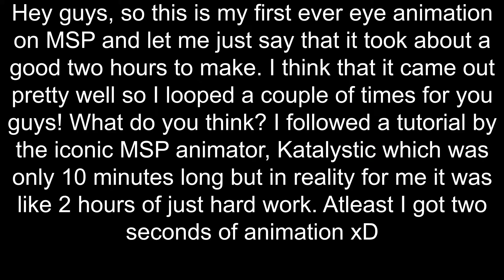FIRST EVER ATTEMPT AT EYE ANIMATION!! // Firestix1010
I worked really hard on this animation, and I think that it turned out pretty well for being my first attempt at eye animation. What do you guys think? I want to start animating more because the end results can be pretty cool!

◇ INFORMATION ◇

◇ INTRO WAIT LIST ◇

1. Adentacie
2. Youci

◇ EDITING PROGRAM(S) ◇
Adobe After Effects CC 2015 (for videos)
Lunapic (for thumbnails)
Pixlr (for thumbnails/edits/speedpaints)
Picmonkey (for effects on thumbnails/edits/speedpaints)

◇ MSP SERVERS ◇
US MAIN (active) -
Firestix1010

US BACKUP (kinda active?) -
Firestix1010 (backup)

US RARE ACCOUNT (kinda active?) -
räre bby*right angle bracket*3

AU MAIN ( inactive)
Firestix1010

UK MAIN (inactive) -
Firestix1010 MSP

CA MAIN (inactive)
Firestix1010

◇ MUSIC ◇

◇ TIME ◇

FILMING VIDEO -
0 minutes

EDITING VIDEO -
2 hours

THUMBNAIL -
30 minutes

TOTAL DURATION :
2 hours 30 minutes

Thank you all so much for watching this video! I really appreciate it!